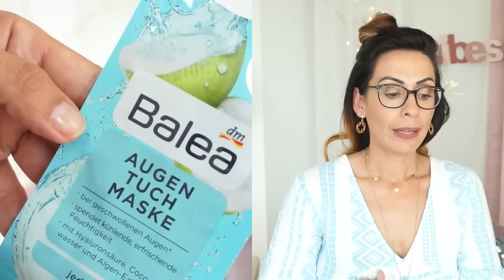TOP Beauty Essentials-Travel I Beauty FAVORITEN für den Urlaub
Heute zeige ich euch was ich immer mit in den Urlaub und auf Reisen mitnehme, ich wünsche euch ganz viel Spaß beim schauen, es soll euch eine kleine Inspiration für euch sein und euch einfach unterhalten.

Hier kommt ihr zu den gezeigten Produkten:
SUMMER BEAUTY SET
shorturl.at/vAN45
BOOSTER DUO: shorturl.at/suP19
KONFIGURATOR:

50% auf Sets

Neue Vasen:

UNBEZAHLTE WERBUNG !

Unser neuer Teppich:

Neu für die Badewanne:

auf den großen Kontaktgrill:
Rosellamia_Set

Rosellamia_mulex

'Erinnerungsbuch für mein Patenkind:
'Badehose Liam:

Equipment:
'Ringlicht:

eure Heidi :)
Kategorie
Praktische Tipps & Styling
Lizenz
Creative Commons-Lizenz mit Quellenangabe (Wiederverwendung erlaubt)
Kategorie
Praktische Tipps & Styling
Lizenz